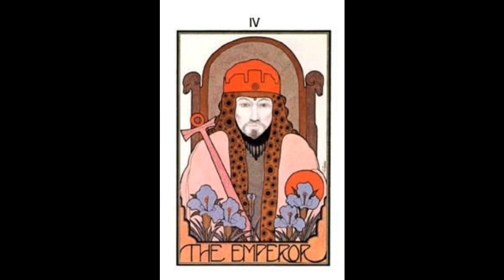Arcanos Mayores Tarot, El Emperador.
"El Tarot práctico y esotérico" de  R. H. Wilson